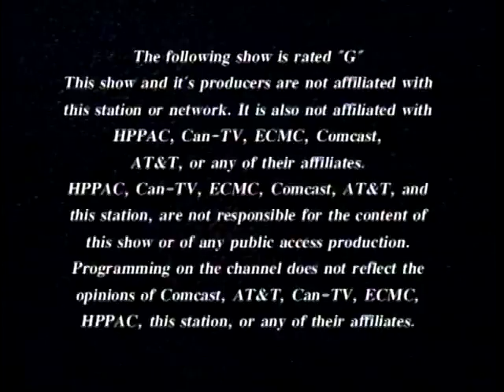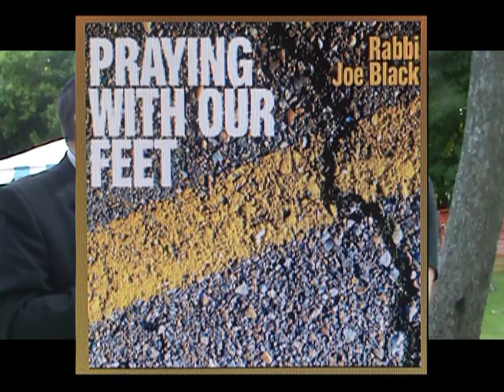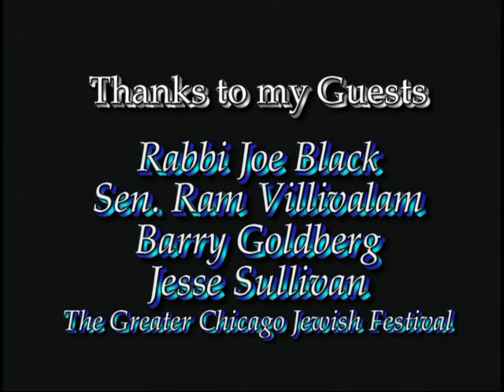Greater Chicago Jewish Fest 2022 - Part 1 on TAPED WITH RABBI DOUG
The Greater Chicago Jewish Festival returned to live music in June 2022 and Rabbi Doug was there to meet with the performers and all the guests at the Fest. This episode features Rabbi Joe Black playing music from his latest two new albums, his recitation of Torah limericks from his new book, and more. Joining him on some of his performances is is guest guitarist Em Hurley. Rabbi Doug also meets on this episode with IL State Senator Ram Villivalam, Judicial Candidate Barry Goldberg, and Jesse Sullivan who was running as the Republican candidate for Illinois Governor.  Don't miss this Great first episode at the Greater Chicago Jewish Festival 2022 on "TAPED WITH... RABBI DOUG" .
(more to come, in the upcoming weeks!)